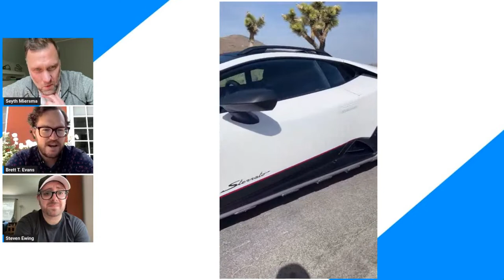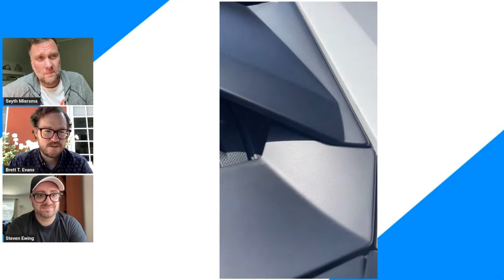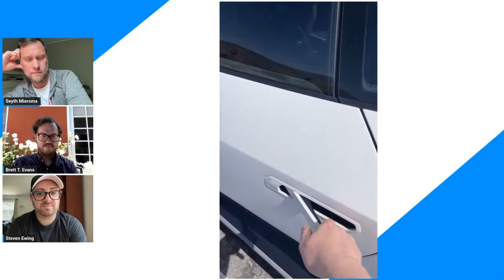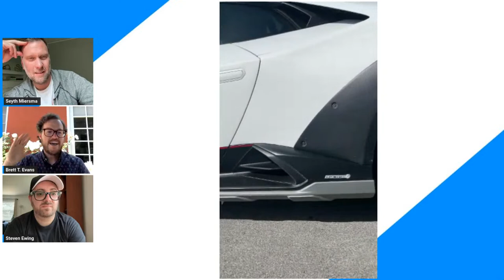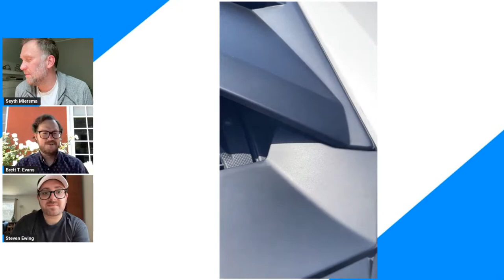Motor1 Test Car Happy Hour #43: VinFast VF8, Lamborghini Sterrato, Skip Barber, Mercedes E 53 Cabrio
On this week's Motor1.com Test Car Happy Hour, Editor-in-Chief Seyth Miersma, and Senior Editors Brett Evans and Guest Contributor Steven Ewing discuss the VinFast VF8, Lamborghini Huracán Sterrato, Mercedes-AMG E 53 Cabriolet, & Seyth's Skip Barber 3-Day Racing School.